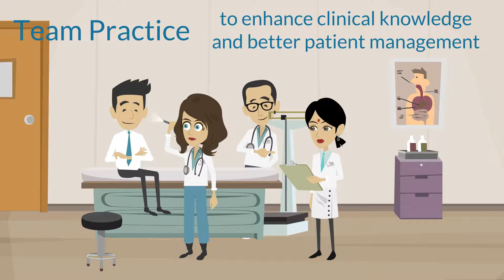Pryma - Peer Doctors Consulting App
An app to communicate to the doctor during follow up period. Patient will raise any queries during the follow up period and also doctors can forward the case to their doctor colleague on challenging cases.